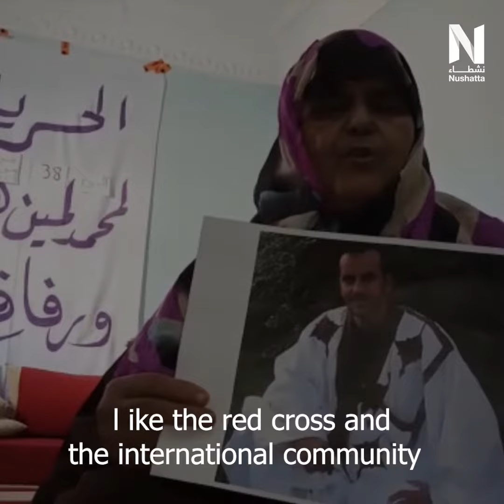The Sahrawi political detainee Mohamed Lamin Haddi is on verge of death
The Sahrawi political detainee Mohamed Lamin Haddi is on verge of death because of the open hunger strike that has been leading in the prison of Tiflet, in Morocco to protest against his illegal detention and his difficult jail conditions.

The pro Western Sahara independence activist, Mohamed Lmain Haddi is forming the group of 19 Sahrawi human rights defenders and activists who have been incarcerated by Morocco since 2010, after the brutal dismantling of the protest camp of Gdeim Izik.

Some like Avram Noam Chomsky believes that Gdiem Izik protest camp was
the true beginning of the Arab Spring.